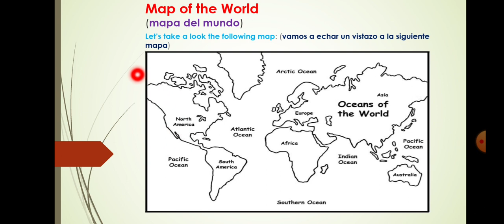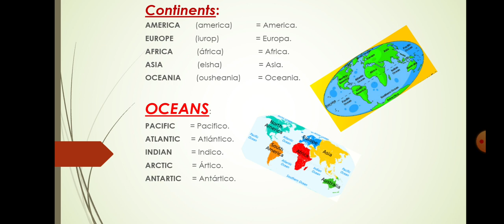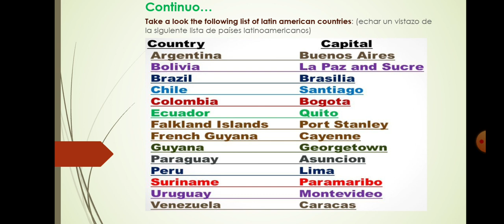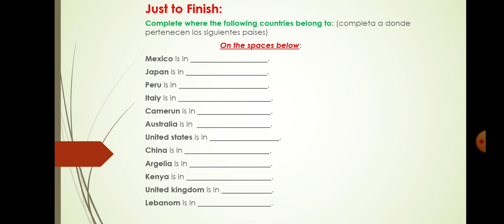CLASE | 14 DE OCTUBRE | 5° PRIMARIA | INGLES | MAP OF THE WORLD | TEACHER: JUNIOR VASQUEZ P.